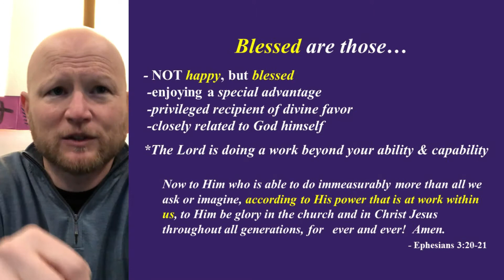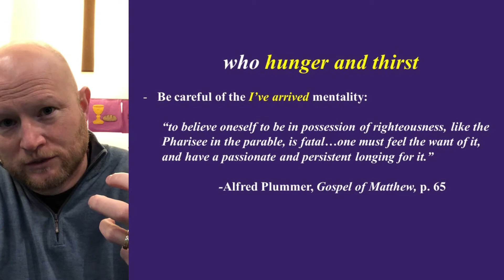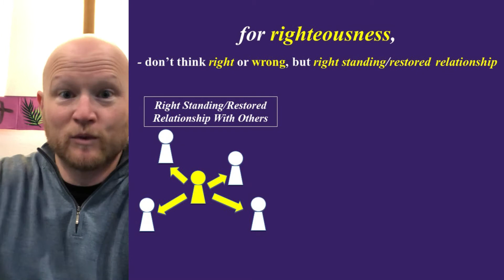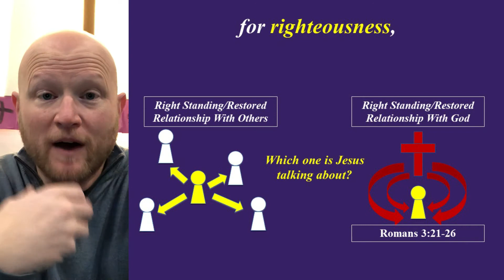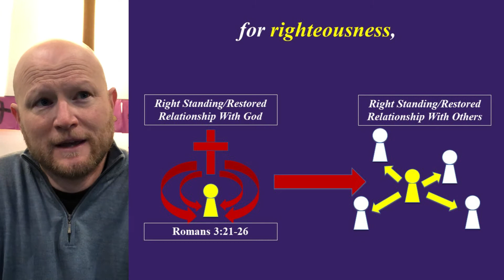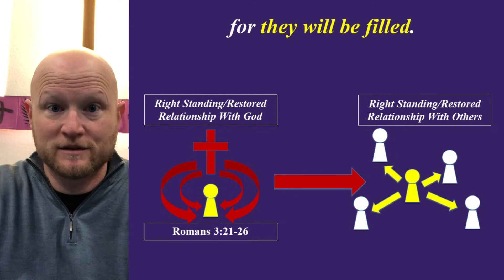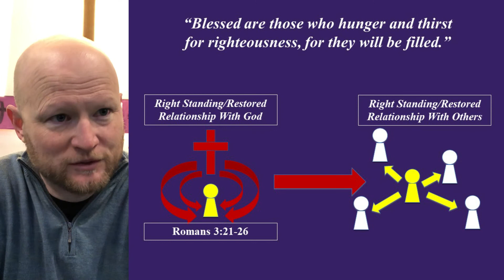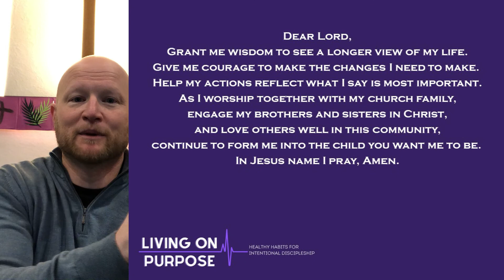"Blessed are those who hunger and thirst for righteousness, for they will be filled." -Matthew 5:6